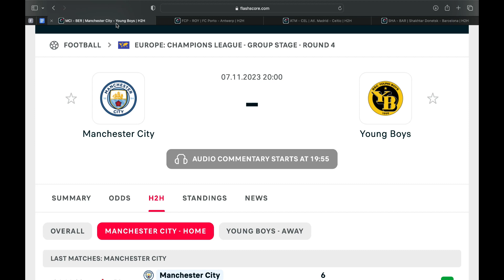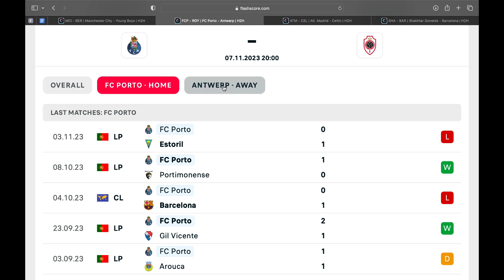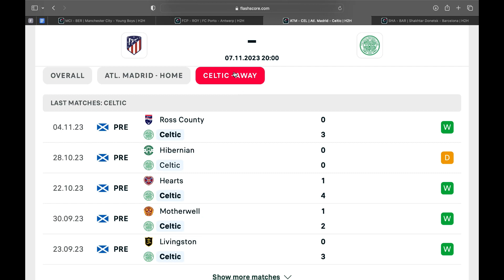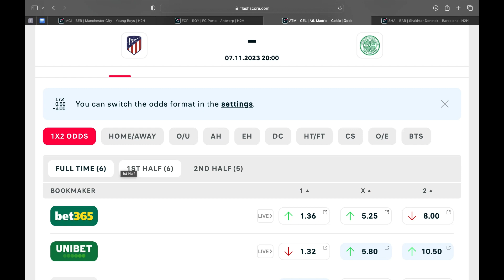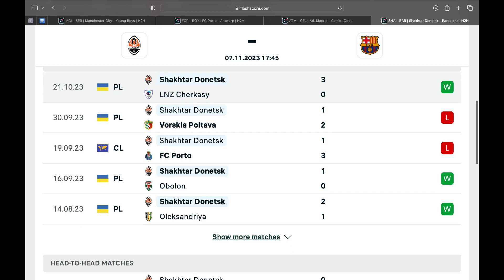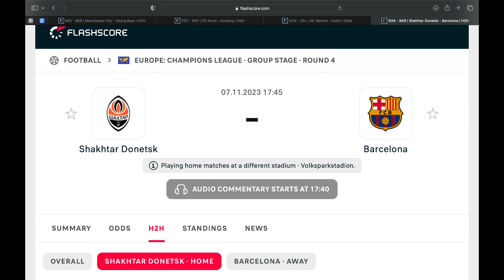Football Predictions Today 7/11/2023 | Accurate Football Betting Tips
bettingpredictions footballbetting betting bettingpredictions footballbetting betting bettingpredictions footballbetting betting This video contains soccer betting predictions for today Thursday 7 /11/2023. Sports betting can be very difficult and challenging without professional betting predictions and that's the more reason Jo Predict betting tips YouTube channel provides daily winning betting predictions and tips. We advise you watch this video till the end as it contains 7/11/2023 football betting predictions today.